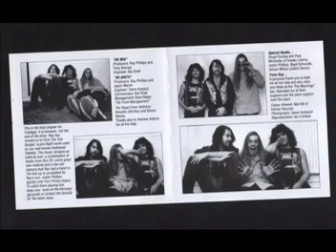Tredegar - Battle Of Bosworth (1986)